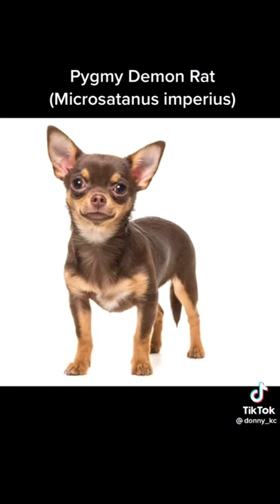The Pygmy Demon Rat…